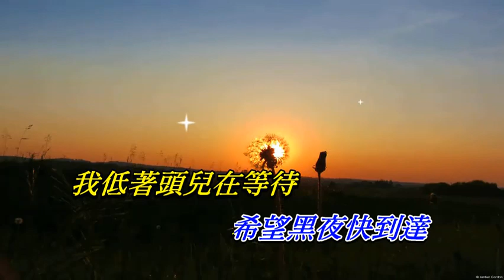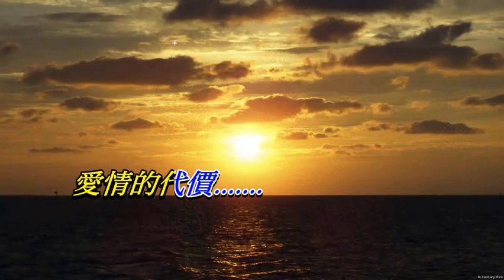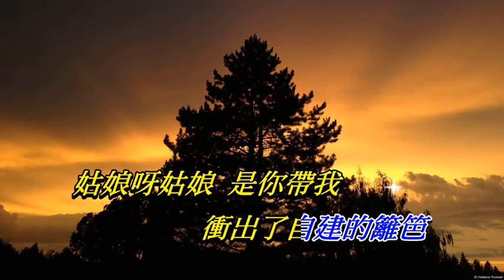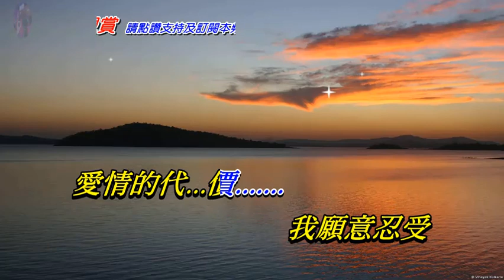愛情的代價〈華語〉李茂山〈卡拉伴奏版〉